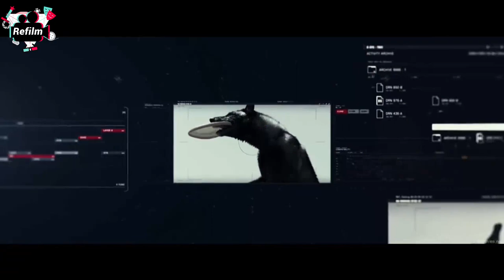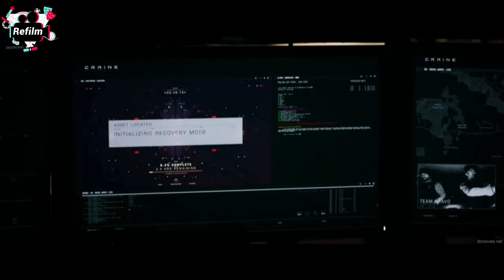Movie Recap Sci Fi | Runaway Robo-Dog : Teenager Uncovers Top-Secret Military Project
Movie Name : AXL

AXL" is a sci-fi action movie that follows the story of a teenage motocross rider named Miles Hill who discovers a highly advanced robotic dog named AXL, which was created by a top-secret military organization. AXL was designed to be a weapon, but he escapes from the military base and ends up in Miles' garage. Miles and AXL quickly form a bond, and Miles decides to help AXL evade capture by the military.

As Miles and AXL go on the run, they encounter dangerous situations, including being pursued by the military and dealing with rival bikers who want to steal AXL for themselves. Throughout their journey, Miles learns more about AXL's advanced abilities, including his incredible speed, agility, and strength. However, as Miles and AXL become closer, they discover that the military will stop at nothing to get AXL back, and they must fight to protect each other.

Along the way, Miles and AXL team up with Sara, a tech-savvy friend of Miles, who helps them upgrade AXL's systems and discover more about his origins. As they work together to uncover the truth about AXL, they also form a deep friendship and learn important lessons about trust, loyalty, and the true meaning of family.

In the end, Miles, AXL, and Sara face off against the military in a final showdown that will determine the fate of AXL and their own futures. Will they be able to protect each other and defeat their enemies, or will AXL be lost forever?